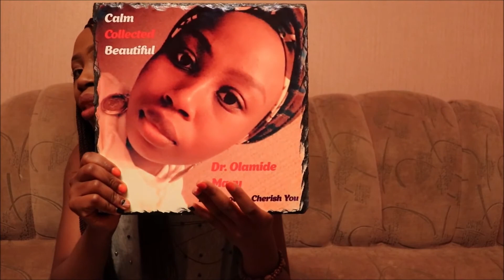Update| Birthday surprise, sisters day.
Hey Guys, it's been a very long time. But I am back with another video, telling you guys how things have been with me. I hope you guys enjoy this video!